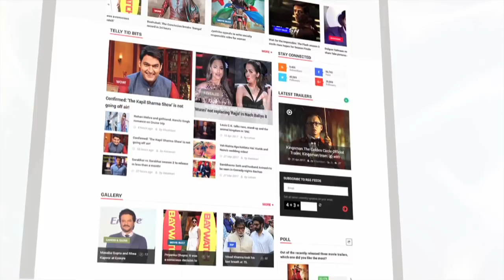Ittefaq Movie Review | Sonakshi Sinha, Sidharth Malhotra, Akshaye Khanna | LehrenTV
The suspense thriller Ittefaq starring Sonakshi Sinha, Sidharth Malhotra and Akshaye Khanna is finally in theaters, check out the movie review of the film here.